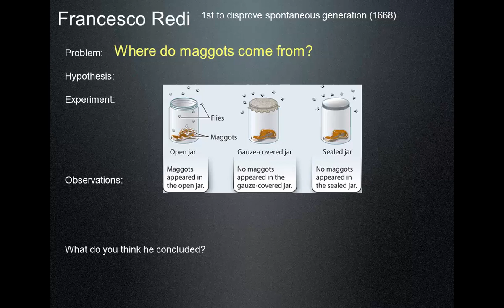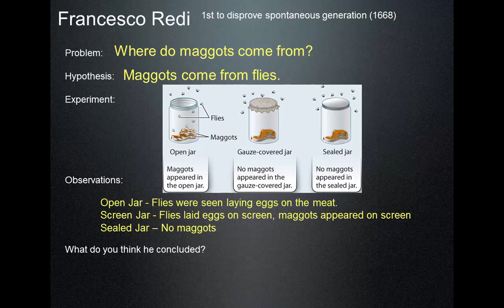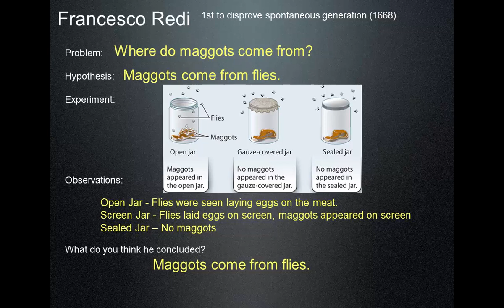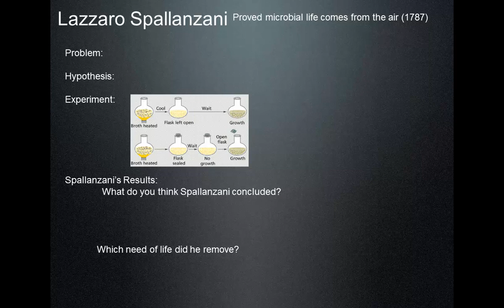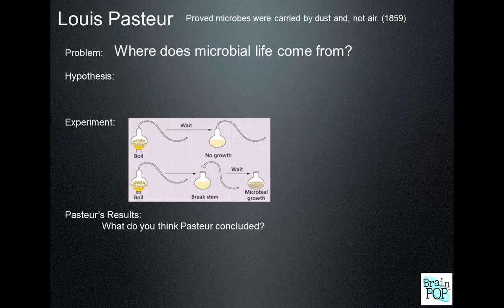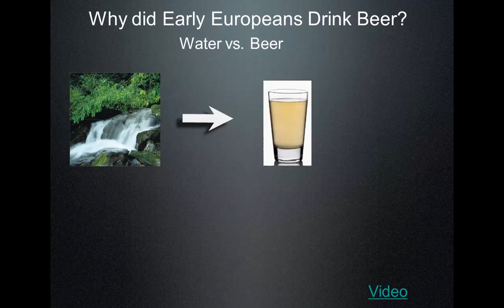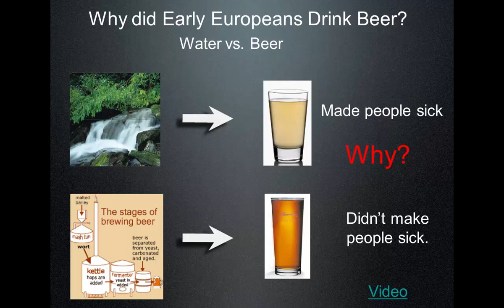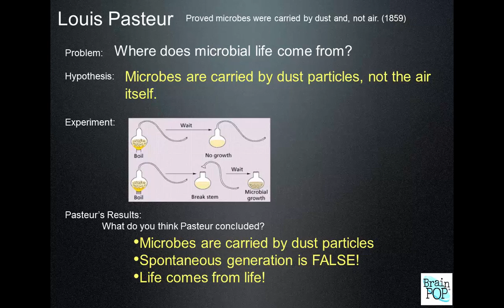SCI7 - Spontaneous Generation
In this video we discuss the idea of spontaneous generation and the scientists who disproved this concept.